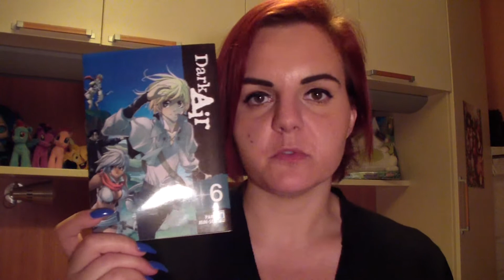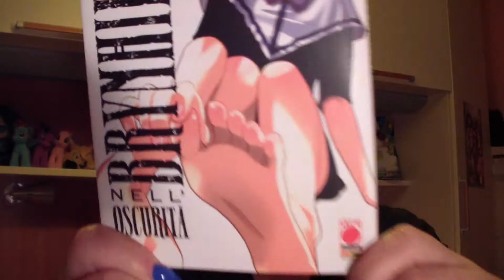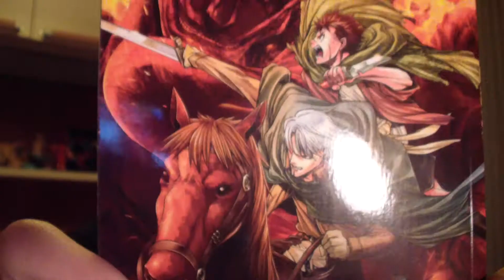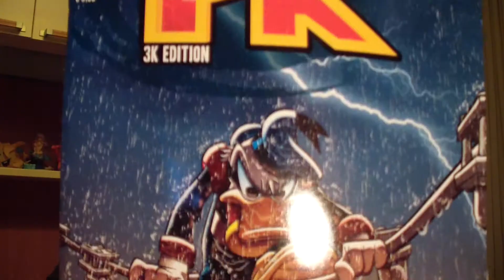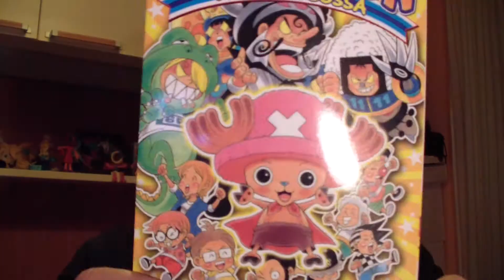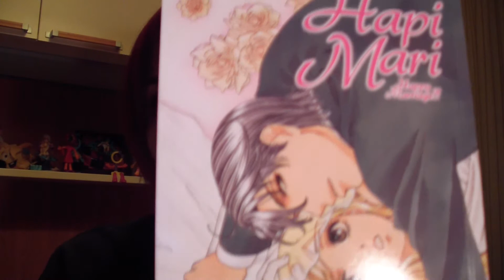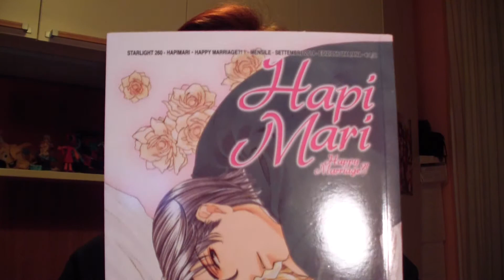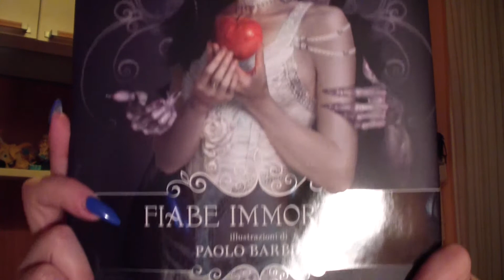💜Tante belle cose prese al Romics 2015💚 - Prima Parte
Here is the first part of the purchases made at Romics 2015, I hope you enjoy commentary, put a like and iscrivivetevi channel!